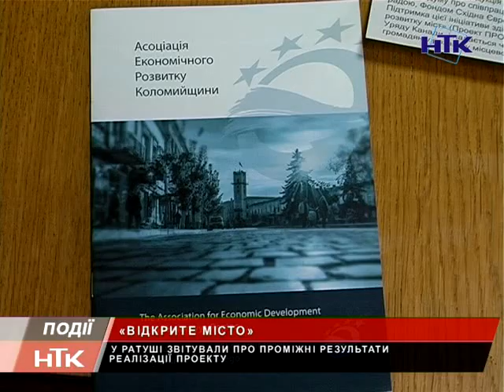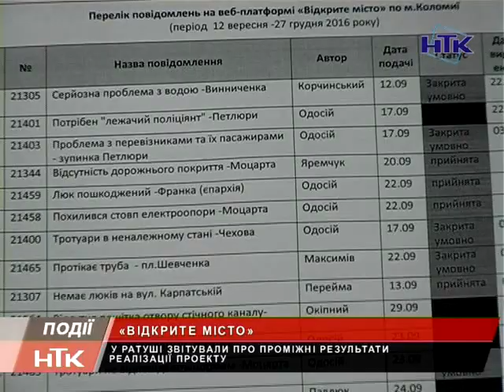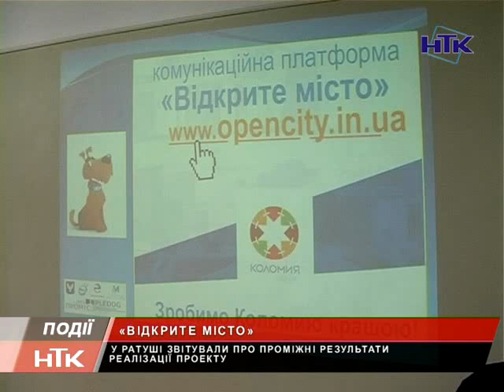У Коломиї звітували про реалізацію проекту «Відкрите місто»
Проміжні результати проектів «Відкрите місто» та «Відкрита громада - шлях до успіху» презентували у Коломийській міській раді. Також у ратуші нагадали про можливості веб-платформи «Відкрите місто» для вирішення щоденних проблем Коломиї. Нагадаємо, цей проект - ініціатива АЕРК та місцевої влади, який реалізується за фінансової підтримки Фонду Східна Європа і канадського проекту «ПРОМІС».